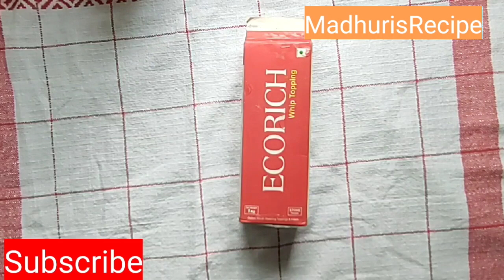Whipping cream recipe / व्हीप क्रीम रेसिपी / how to make whipped cream at home for cake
कंडेन्सड मिल्क रेसिपी

दुधापासून बनवा मिक्सरमध्ये आईस्क्रीम

चॉकलेट आईस्क्रीम

मिक्सरमध्ये बनवा विप क्रीम

दोन मिनिटात बनवा केक सजावटीसाठी डिझाईन्स

होममेड चोको चिप्स

होममेड चमकदार ग्लेझ

अगदी दोन मिनिटात बनवा केक सजावटीसाठी चॉकलेट डिझाईन आणि सविस्तर माहिती / Cake decor ideas in marathi👉

चॉकलेट केक रेसिपी/ कढाई मध्ये बनवा चॉकलेट केक